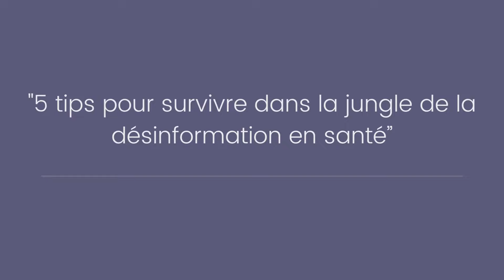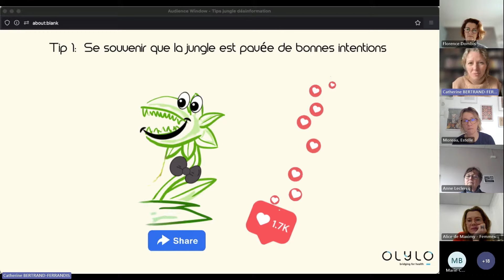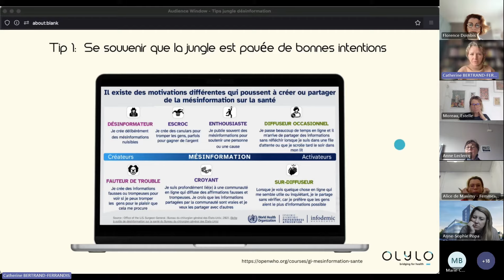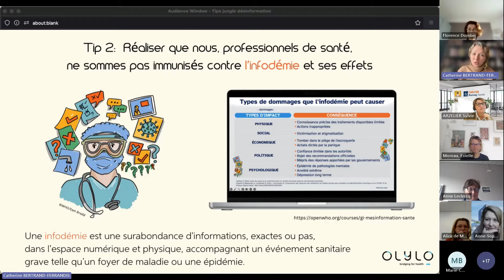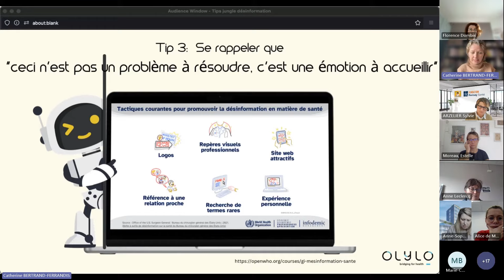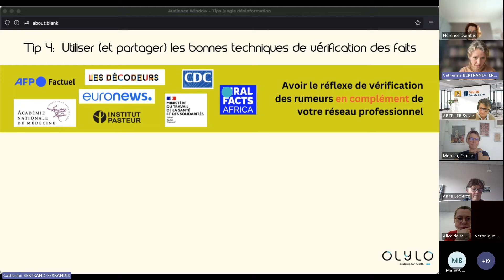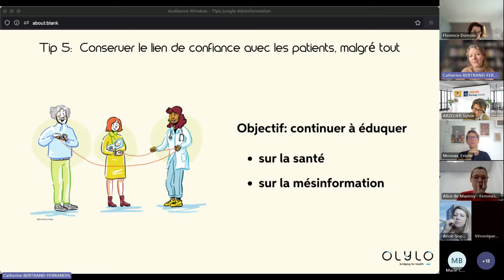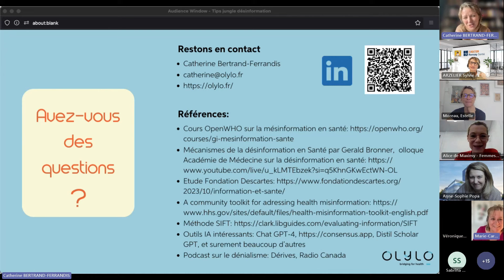Femmes de Santé : 5 tips pour survivre dans la jungle de la désinformation en santé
Atelier les tips des Femmes de Santé "5 tips pour survivre dans la jungle de la désinformation en santé" avec Catherine Bertrand-Ferrandis.

Vétérinaire et journaliste de formation, Dr Catherine Bertrand-Ferrandis travaille dans la santé publique depuis plus de quinze ans. Après avoir dirigé 7 ans la communication de l’Organisation Mondiale de la Santé Animale, elle fonde en 2020 sa compagnie, OLYLO. Elle est spécialisée en communication des risques, en gestion d’infodémie et en formation des professionnels de santé à l’échelle internationale. Elle accompagne aujourd’hui régulièrement l’OMS et d’autres organisations internationales sur ces sujets, ainsi que divers leaders des secteurs publics et privés sur leur communication stratégique. Dans ce tips, Catherine nous partage une méthode simple pour rapidement et facilement vérifier une information sur le web.